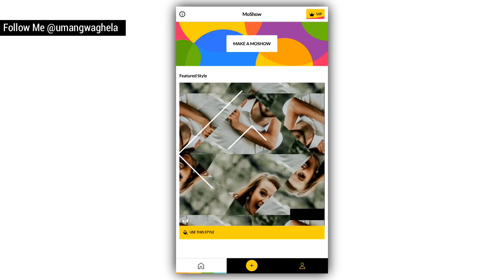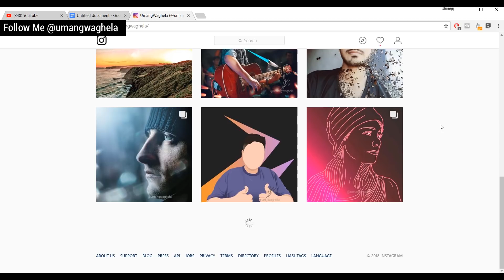HOW TO EDIT VIDEOS ON YOUR PHONE 2018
Hello Guys,
I hope you are doing great and sorry video ko delay hogaya :p

But anyways in this video, I will show you how to edit amazing videos on your phone without PC & LAPTOP.
Agar video pasand aaye to please like kardena and comment kardena and Instagram pe follow karna and muje tag karo post pe i will surely check.

Bye!